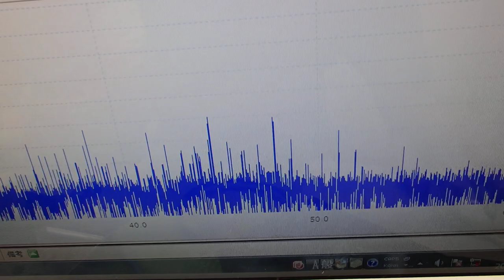オリジナル超音波プローブの「発振・制御」 ultrasonic-labo